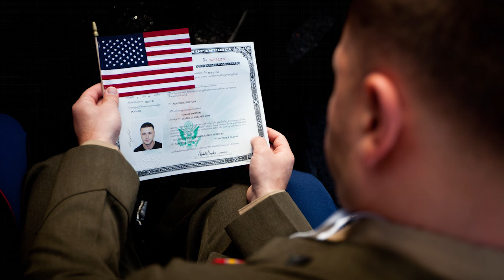Marine becomes citizen at Statue of Liberty ceremony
Becoming American: Marine veteran becomes US citizen on 125th Anniversary of Statue of Liberty's dedication on Liberty Island, NY

NEW YORK -- Lance Cpl. Tomas Roginski was one of a few Marines, sailors, airmen, Coast Guardsmen and soldiers to join a group of 125 immigrants in receiving their citizenship on Liberty Island, here, Oct. 28. The event was part of the day-long celebration of the 125th anniversary of the Statue of Liberty's dedication. The Department of Homeland Security rewards immigrants who join the military and serve honorably by exempting them from the normal residency requirements. Secretary of the Interior Ken Salazar told the new citizens, "You are represent what is best about America, because you represent what Americans should be celebrating and standing for around the world. We are a nation of diversity, and that diversity strengthens our country." Roginski immigrated to Brooklyn from Poland when he was a child. He currently serves in the Marine Corps reserve with 6th Communication Battalion and is pursuing a degree in electrical engineering from the College of Staten Island.   (Marine Corps production by Sgt. Randall. A. Clinton /RELEASED)